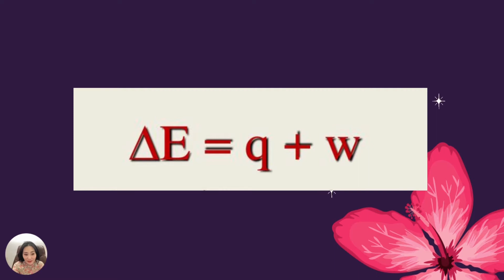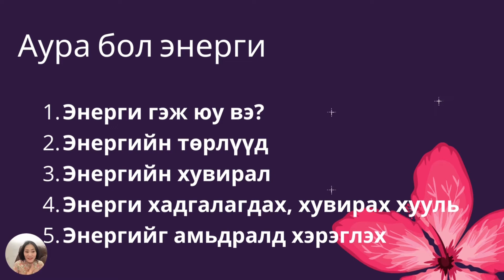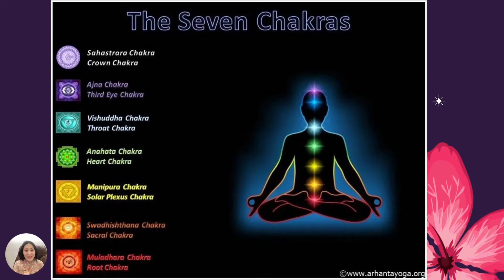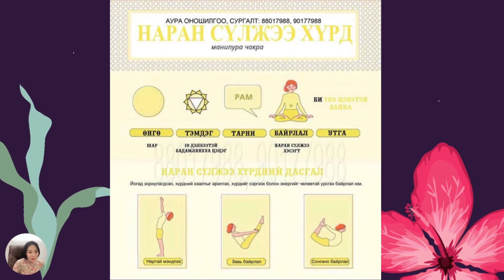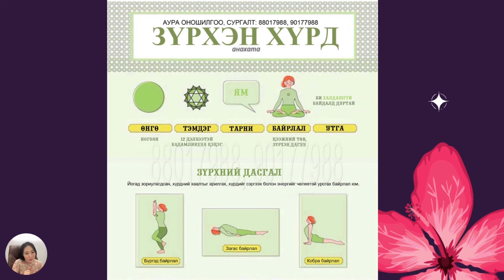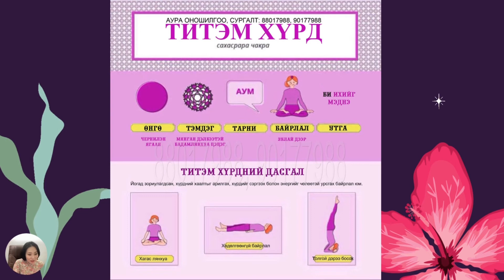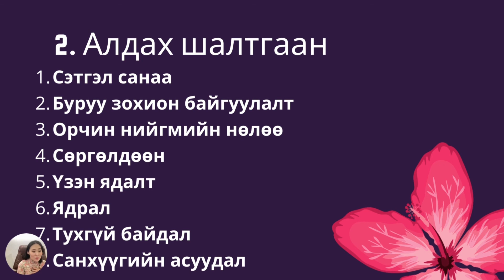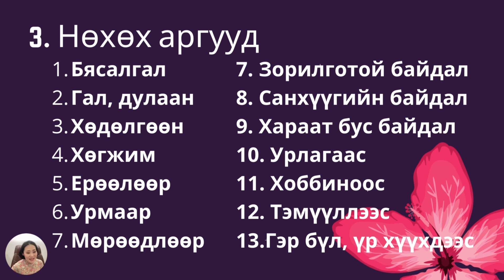Аура гэж юу вэ?